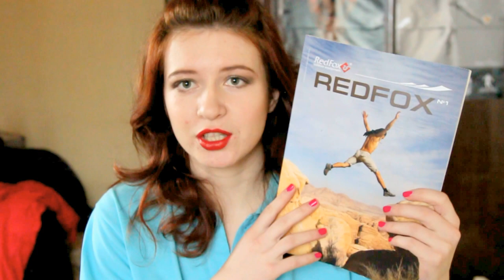ТОП-10 СТРАННЫХ вещей,которые МЕНЯ ВДОХНОВЛЯЮТ\\LENNY LORENZ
ОТКРОЙ И УДИВИСЬ,ДОРОГОЙ ДРУГ!

ДРУЗЬЯ!!!Я ЗАБЫЛА ВКЛЮЧИТЬ ЕЩЕ ОДИН ФАВОРИТ ВЕЩЕЙ!напишу тут...это группа в контакте с ОФИГЕННЫМИ, вдохновляющими вещичками, фоточками, которые я часто копипастю в свой инстаграм, дабы украсить его и поднять себе настроение :

АААААААААААААА!ВОТ стоило показать всю эту прекрасную коллекцию "странняшек", как понесло Остапа на съемку следующих видео!)Работает, черт возьми, its alive!ALIVE!
Ну и в этом бодреньком видео я попробую вам поведать частички моей жизни (ОЧЕНЬ СТРАННЫЕ), которые дарят мне мега позитивный настрой, бобрость духа и вдохновение!

Но у меня так же есть вопросы и к вам, друзья!
А есть ли в вашей жизни какие-то штучки (явления) и.т.д, странного характера, которые подталкивают вас на творческую работу или учебу или работу? Делитесь, не жадничайте, ибо...ибо...ну что еще может подвигнуть меня на изучение тяжелого ремесла бас-гитариста!))))

И да...творческое самовыражение, хобби, душевные изливание - все это поможет человеку стать гармоничной, счастливой и креативной личностью!
Поэтому, творите!!!И наслаждайтесь процессом!
п.с. ибо результатом мы часто бываем не довольны^^ по крайней мере писатели и художники)